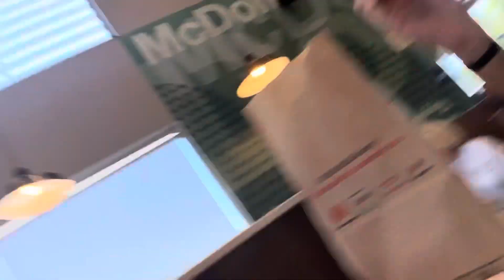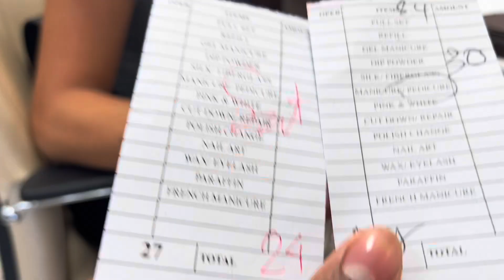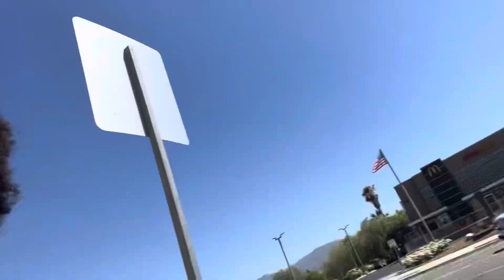THEY CALLED THE 👮‍♂️ ON US! | Vlog with bestie@MercedesLomelino + Embarrassing YouTuber Prank